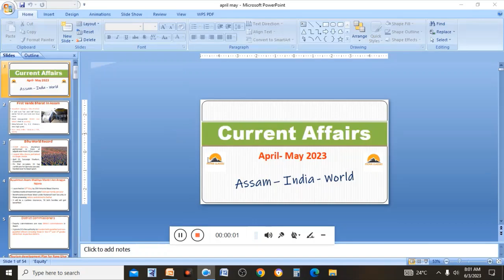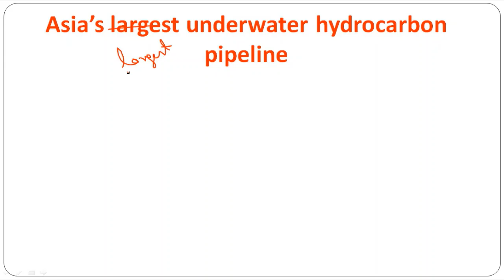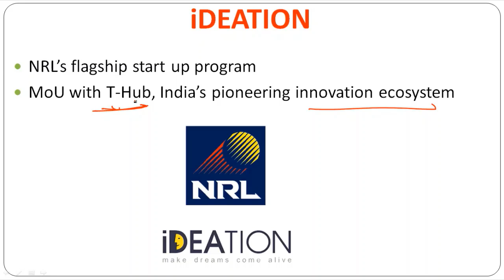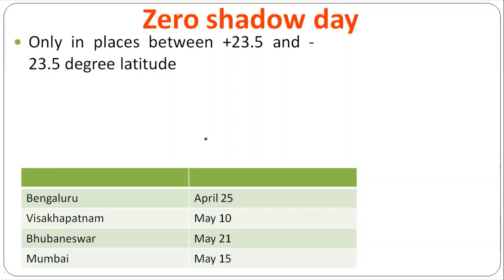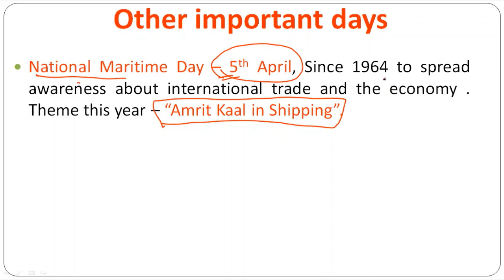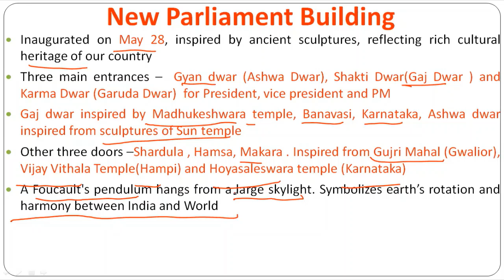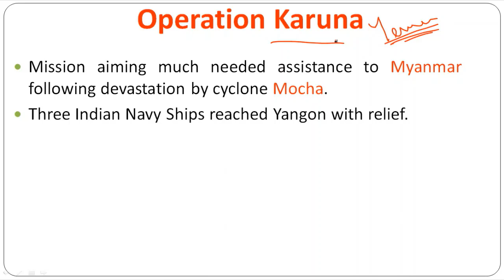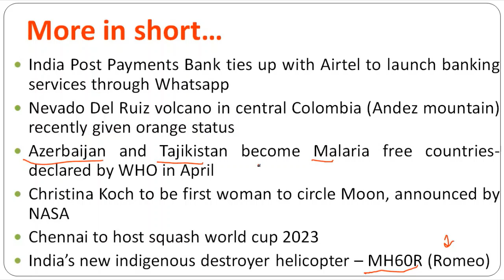Current Affairs APRIL MAY 2023 Assam India World / APSC ADRE PWD APDCL RESEARCH ASSISTANT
All important current affairs of last two months. Will be important for upcoming exams like APSC Research Assitant, PwD, APDCL, direct recruitment etc.